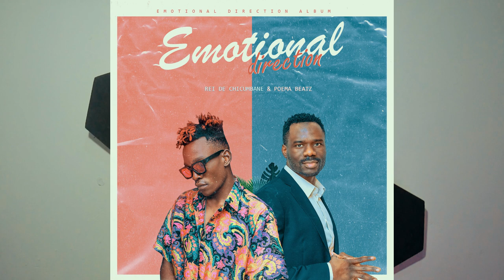Saudades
Saudades · Poema Beatz · REI DE CHICUMBANE

Emotional Direction